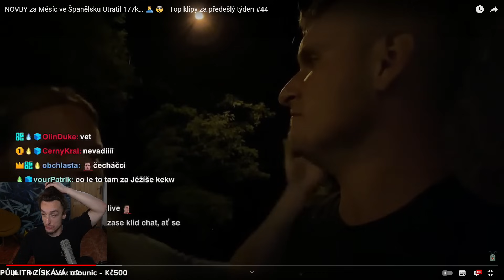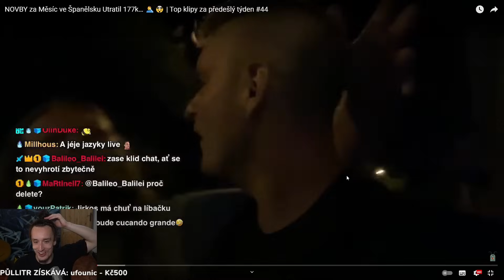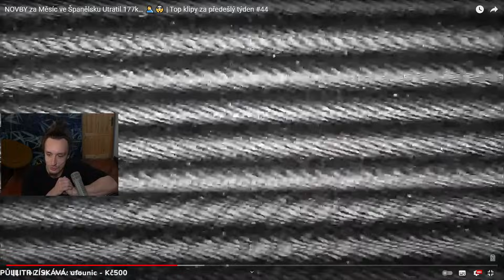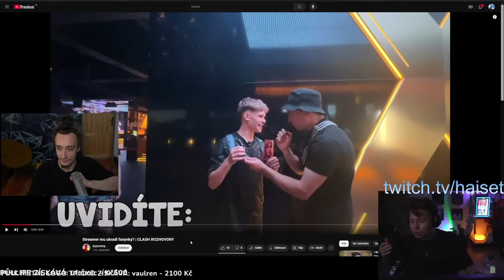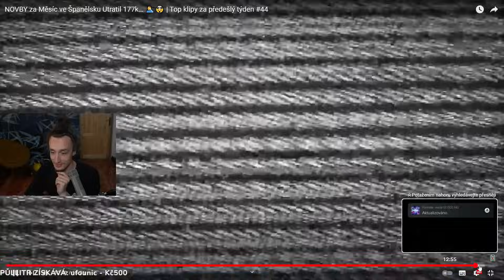TWITCH KLIPY - FlyGun Reaguje | 9.8.2024